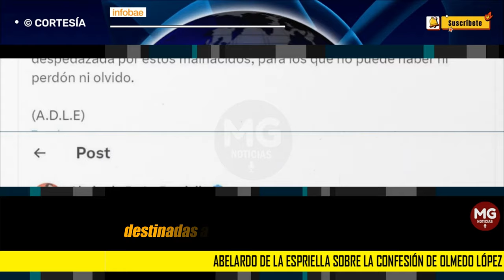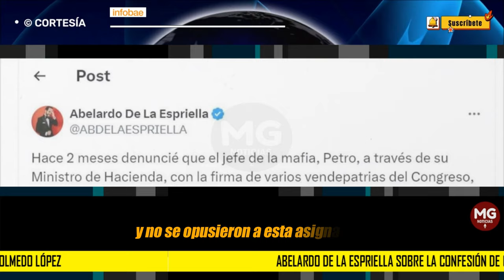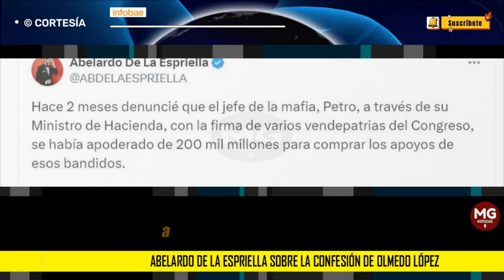CONTUNDENTE ⚠️ ABELARDO DE LA ESPRIELLA SOBRE LA CONFESIÓN DE OLMEDO LÓPEZ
Abelardo de la Espriella sobre la confesión de Olmedo López: “Las ratas que apoyan a Petro están alimentando a la bestia”
En una publicación en su cuenta de X, el abogado, crítico con el presidente Gustavo Petro, dijo que él ya había denunciado previamente que el primer mandatario, por medio del ministro de Hacienda, se había “apoderado” de 200 mil millones de pesos.
INFOBAE